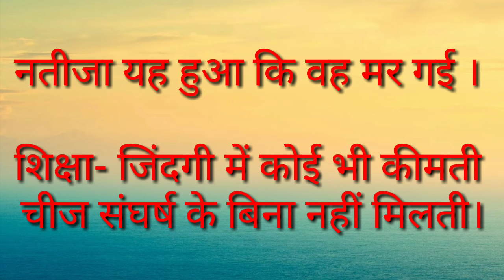तितली की अनोखी कहानी | कहानियां ही कहानियां | रोमांचक कहानियां